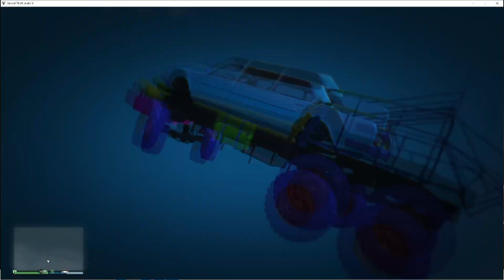Jumping terminator CARS Across ENTIRE MAP In GTA 5! (Mods)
hulk k
ironman man
kingkong kong